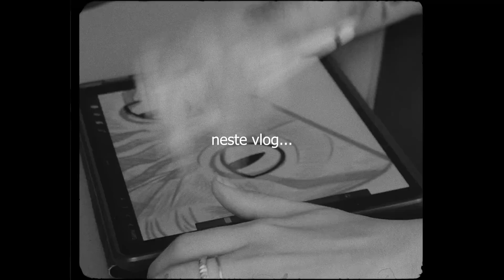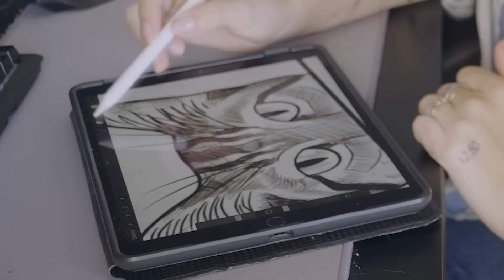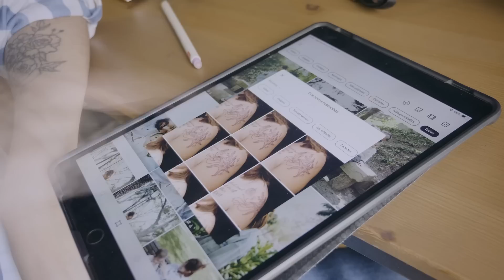UM DIA NA MINHA VIDA - Tatuar, Desenhar e Ser Mãe (vlog.52)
Passem mais um dia na rotina da minha vida enquanto mãe, dona de casa e tatuadora :)

**segue-me também no instagram @barbara.r.cardoso**